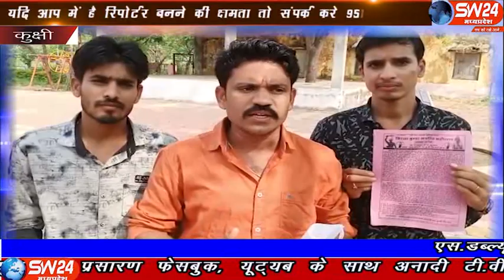sw24news kukshi,12.11.2019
भगवान बिरसा मुंडा की जयंती के उपलक्ष्य में आदिवासी समाज कुक्षी द्वारा बिरसा मुंडा जयंती को साप्ताहिक कार्यक्रम के रूप मनाने का निर्णय लिया है कुक्षी से महेन्द्र कन्नौज की रिपोर्ट#sw24news